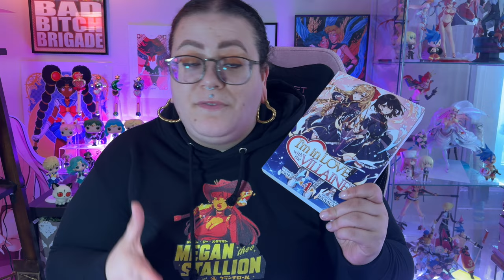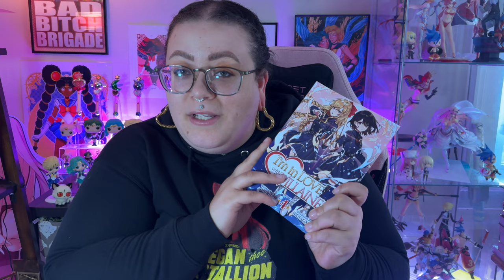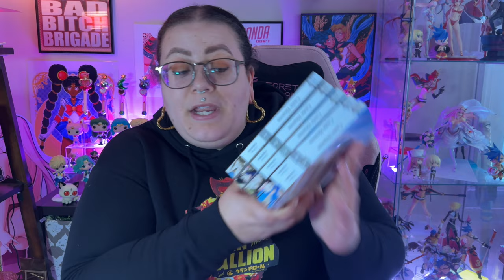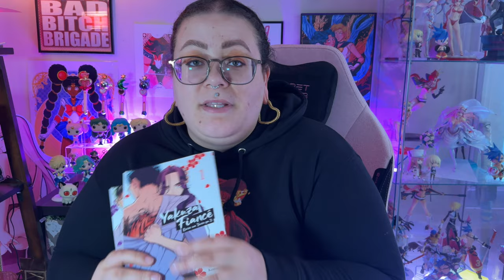mini manga haul!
hey everyone! ✨

another day, another manga haul! I got pretty lucky again since most of this was used so please enjoy yet another haul 😊

SOCIALS 📱
Goodreads: @Constance Marie

MUSIC 🎵
♪ Rudolph (Prod. by Lukrembo)